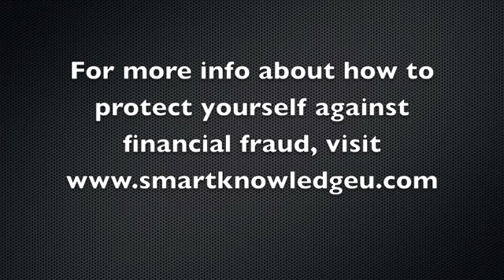Buy Gold, Buy Silver: How Ideological Subversion Enables Financial Fraud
Part 2 of the 3 part series that explains how bankers have used psychological warfare to convince retail investors to buy into concepts that are beneficial to their bottom line but immensely harmful to the welfare of the retail investor. Please note all comments will be approved by the admin as long as they do not contain racist comments, excessive cussing, and are contribute to the open dialogue.